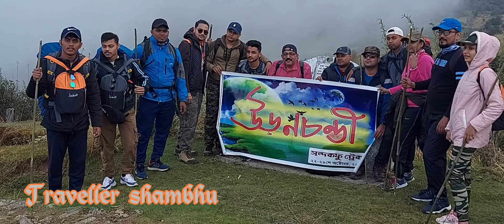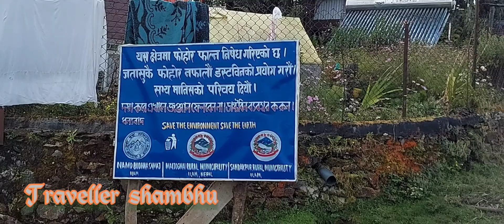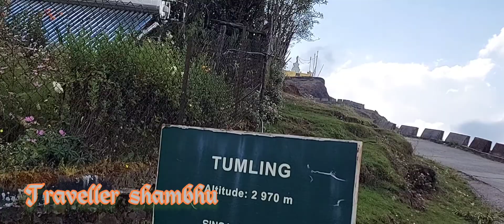Sundakphu Trekking part 3